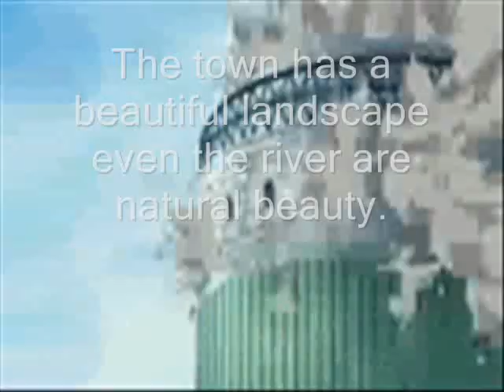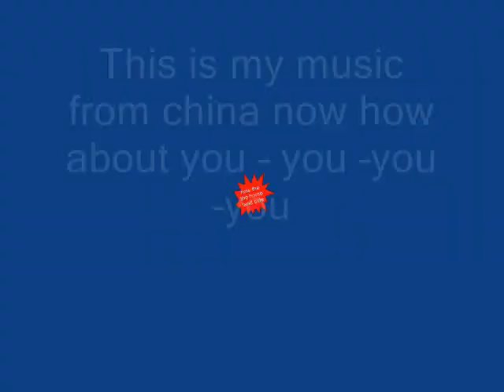epic rap of nations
im back and soon you be seeing a lot of me